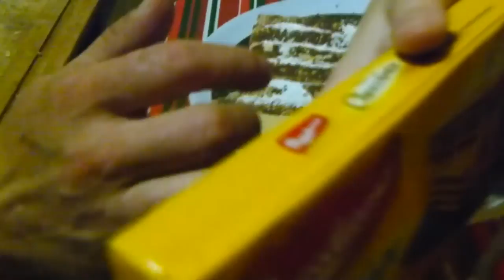Na Cozinha da Ka - Casinha do Papai Noel - Natal